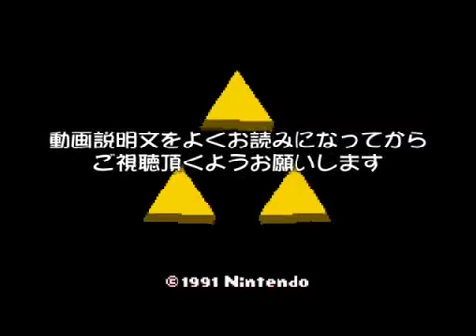卍【オワタ式ゼルダ】剣盾禁止実況part01